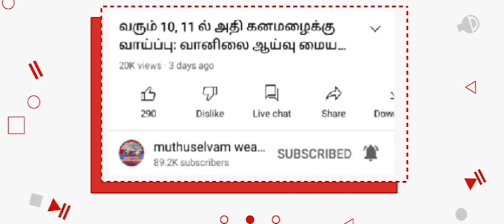20 ஆம் தேதி புதிய புயல் சின்னம் உருவாக வாய்ப்பு | Heavy rain | Red alert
20 ஆம் தேதி புதிய புயல் சின்னம் உருவாக வாய்ப்பு | Heavy rain | Red alert | Rain